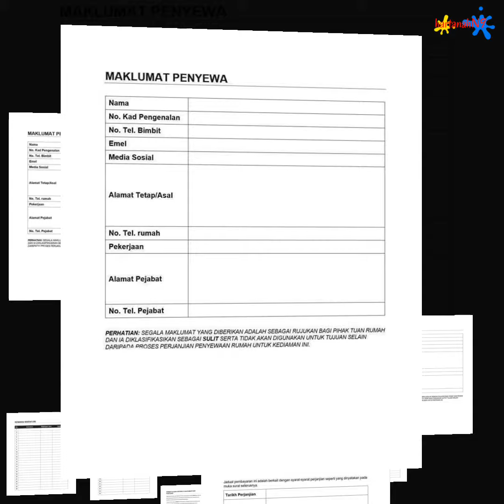CONTOH SURAT PERJANJIAN SEWA RUMAH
Haa, bagi anda yang baru sahaja ingin
mengorak langkah ke pelaburan hartanah, setiap sewaan WAJIB ada surat perjanjian sewa rumah.

“Oh apa gunanya surat perjanjian tu?”

Surat perjanjian sewa rumah adalah digunakan untuk memberi perlindungan kepada tuan rumah seperti anda dan juga penyewa rumah sewa tersebut.

Kandungan surat perjanjian adalah berbeza mengikut rumah sewa tersebut, namun begitu, secara umumnya ianya boleh dikatakan sama dari segi syarat-syarat utama dalam perjanjian sewa rumah itu.

Anda kena tahu:
Sekiranya anda tidak mempunyai surat perjanjian secara bertulis yang dipersetujui oleh penyewa, anda sebagai tuan rumah akan menghadapi risiko yang lebih besar terhadap rumah sewa tersebut.

Antara Kandungan Surat Perjanjian Rumah Sewa
Antara kandungan penting dalam surat perjanjian rumah sewa adalah:

1)Muka Hadapan
2)Maklumat Penyewa
3)Jadual Pembayaran
4)Senarai Inventori
5)Syarat-syarat Perjanjian
6)Tandatangan Persetujuan

Semoga bermanfaat 😎